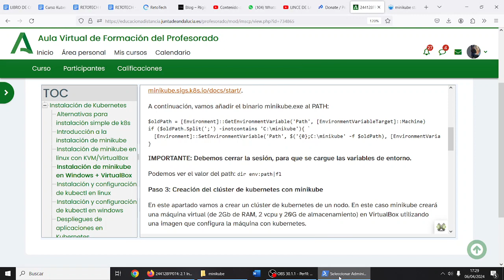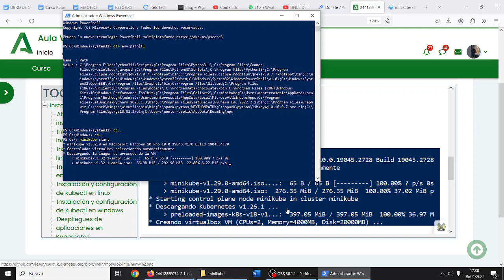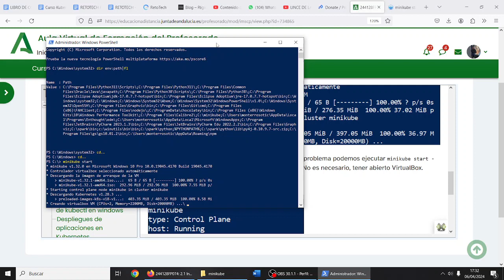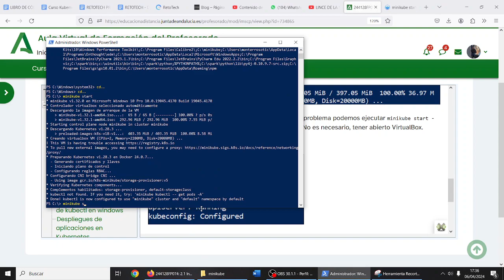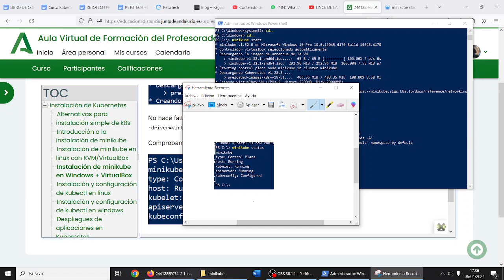Instalación de minikube en Windows + VirtualBox 2/2 Curso Introducción a Kubernetes